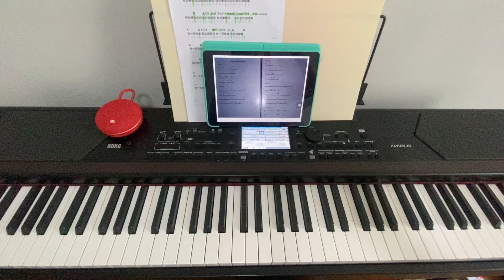[WORSHIP] What A Beautiful Name It Is